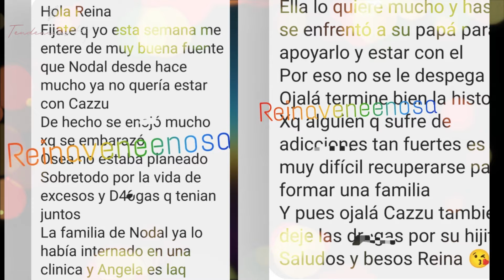¿Ángela Aguilar rescató a Nodal de los 'excesos' de Cazzu? Dicen que desafió a su familia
Ángela Aguilar y Christian Nodal vuelven a estar en el centro de atención tras revelarse nuevos detalles sobre su relación. Ángela confesó que su romance con Nodal comenzó mucho antes de hacerse público, y ahora se rumorea que la joven cantante ha estado apoyando a Nodal en momentos difíciles. Según la cuenta de Instagram 'Reina Venenosa', Nodal ya no quería estar con Cazzu, madre de su hija, mucho antes de su separación, y Ángela habría sido clave para ayudarlo a recuperarse de supuestos excesos. Mientras los rumores crecen, sólo los protagonistas conocen la verdadera historia detrás de su relación.